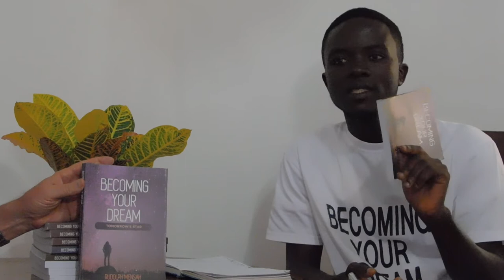BECOMING YOUR DREAM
AN INTERVIEW WITH MY MENTOR

This an interview with my mentor, GEORGE WEIR, he shares with young people his idea about finding the balance in your life and pursuing your life purpose.

The book BECOMING YOUR DREAM is available in kindle ebook and paperback format